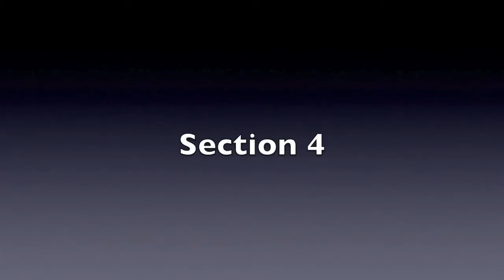200m Dash Girls/Boys Fast Section @ 2014 Orange County Championships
Section 5 Girls and Sections 3, 4, and 5 boys of the 200m dashes @ 2014 Orange County Championships. Mission Viejo's Kennedy Gillian and Mater Dei's Curtis Godin were the county champions. Godin won in meet record time.